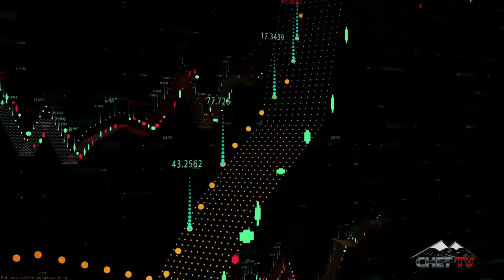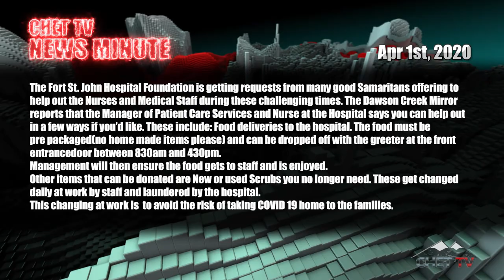CHET TV News Minute for April 1st, 2020